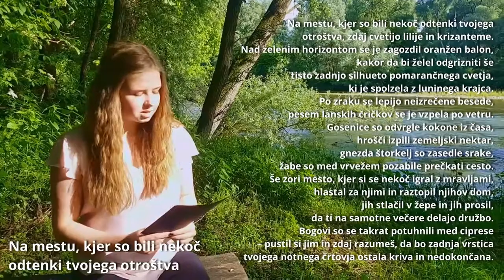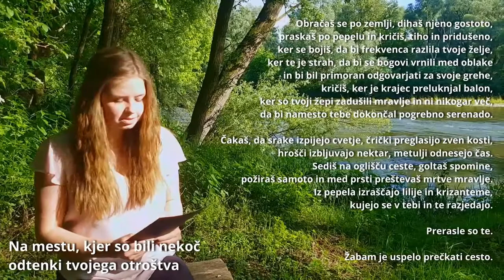Nina Bohnec: Na mestu, kjer so bili nekoč odtenki tvojega otroštva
Nina Bohnec je bila finalistka tekmovanja za najboljšega srednješolskega pesnika ali pesnico Župančičeva frulica 2020.